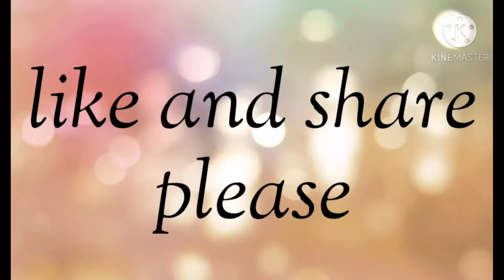free fire rank season17# headshots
Free fire
zack FF
free style
high ping